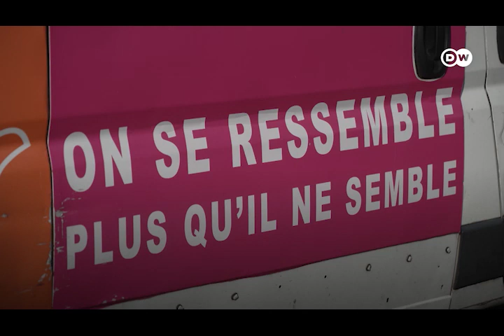يهود ومسلمون يكافحون العنصرية في فرنسا| الأخبار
الحرب الدائرة في الشرق الأوسط أججت الخلافات بين الكثيرين في دول العالم ولاسيما فرنسا حيث يعيش عدد كبير من اليهود والمسلمين سويا. وقد تزايدت مؤخرا أعمال المعاداة السامية في فرنسا منذ بداية الصراع. لكن إحدى المبادرات تحاول تهدئة التوترات من خلال الجمع بين المسلمين واليهود والمسيحيين في ضاحية ريس أورانجيس بالعاصمة الفرنسية باريس.